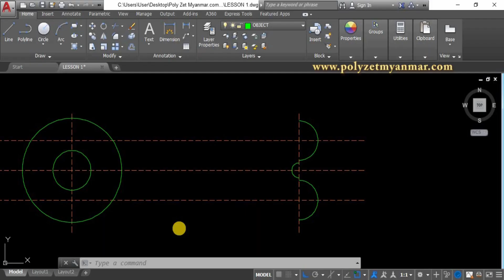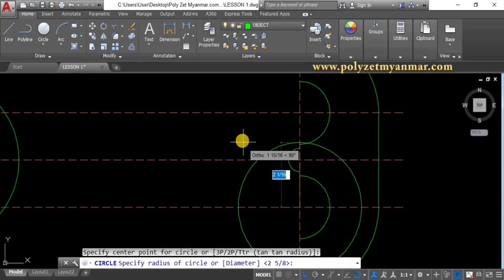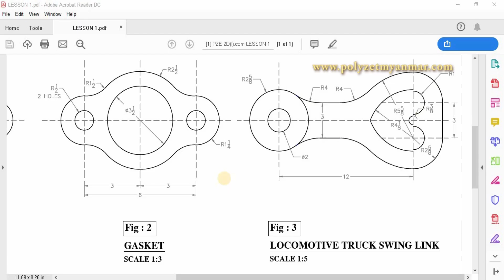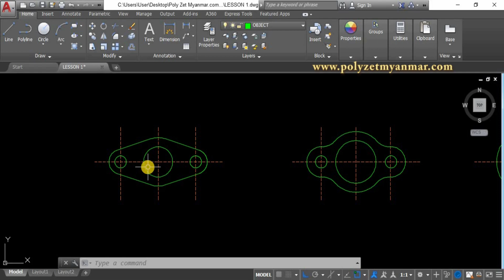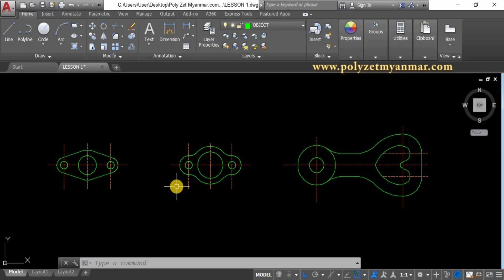AutoCAD 2D Tutorial Part-3 (Myanmar)